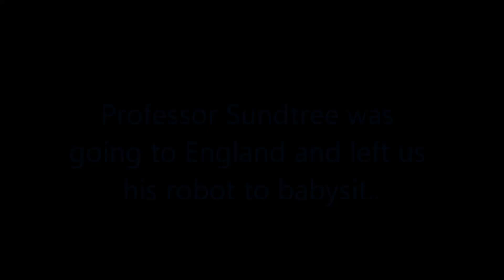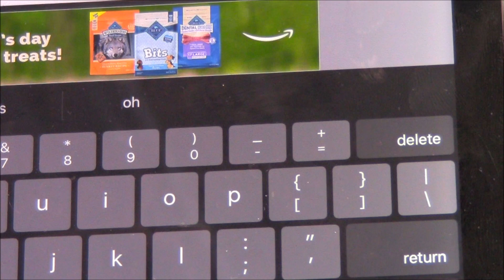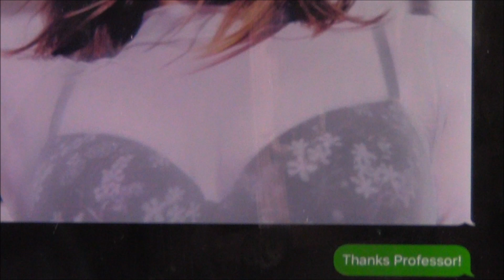Nao meets Aibo 1000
In their new fantastic adventure Nao and Cozmo find there is more in the universe then we know..